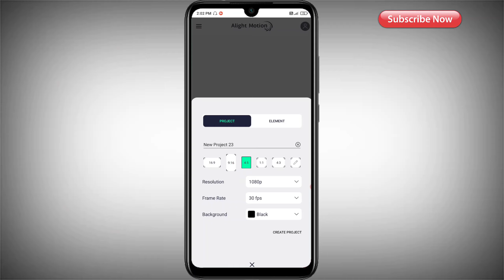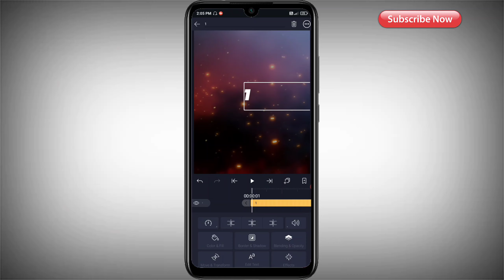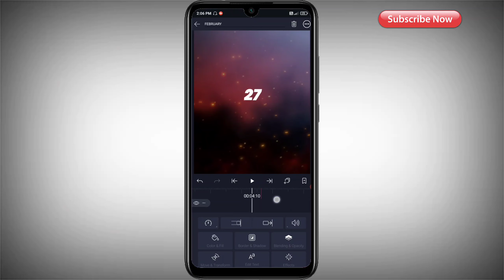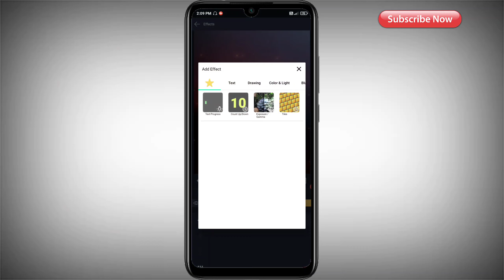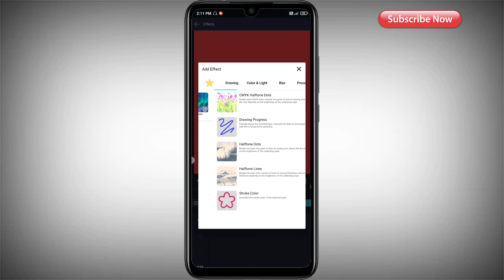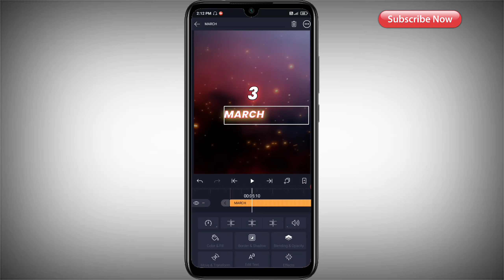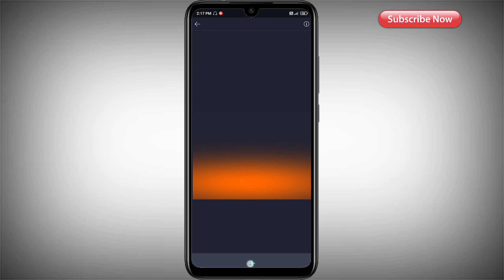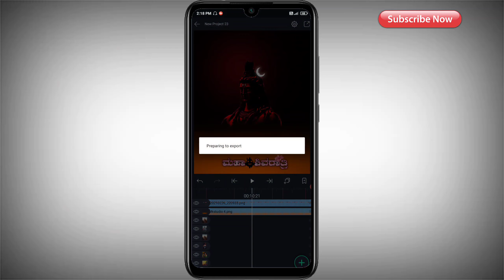Mahashivratri Count down And Shake Effect Video Editing In Alight Motion | Kannad video editing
ಕನ್ನಡದ ಚಾನಲ್ ಹಾಗೂ ಕರ್ನಾಟಕದ ಚಾನಲ್

Alight motion video editing
Alight motion Kannada video editing
New Alight motion video editing
Alight motion video edits